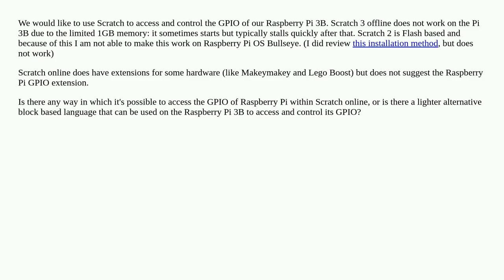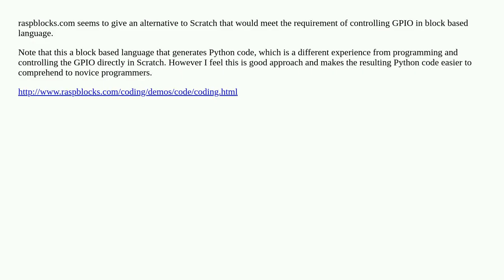Block based programming and access to GPIO on Raspberry Pi 3B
A special thanks goes out to the community